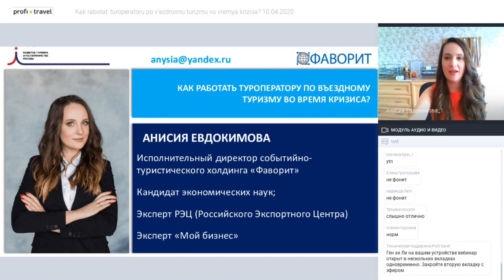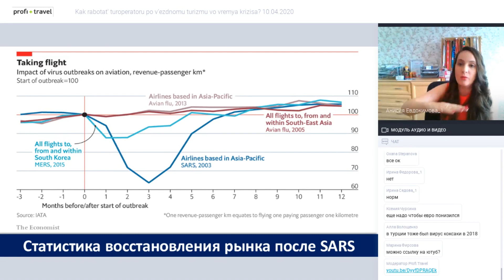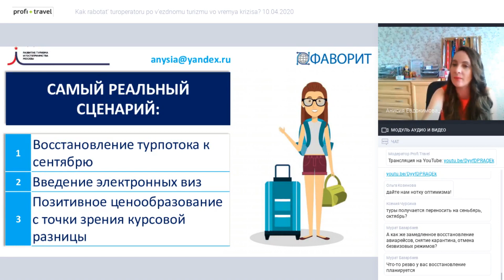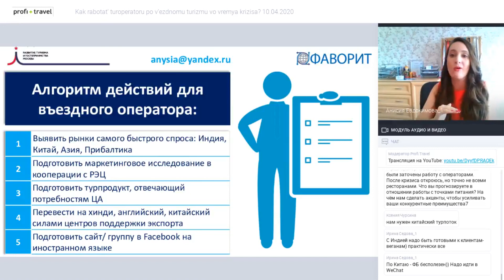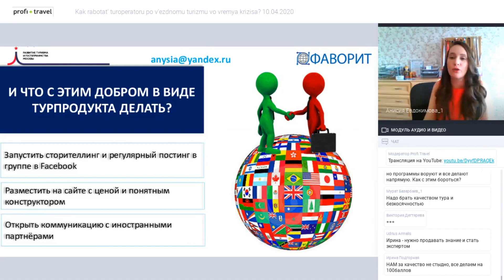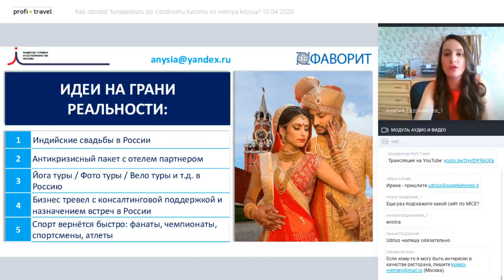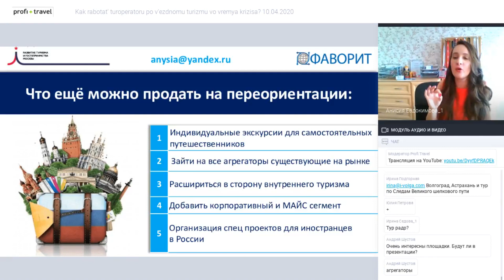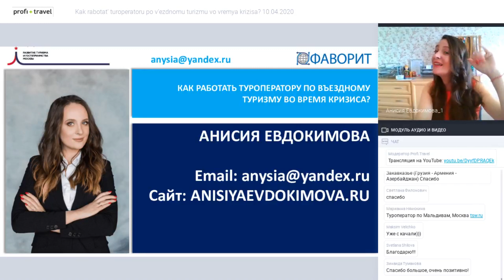Как работать туроператору по въездному туризму во время кризиса